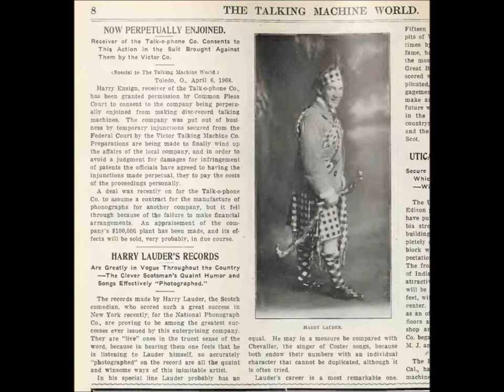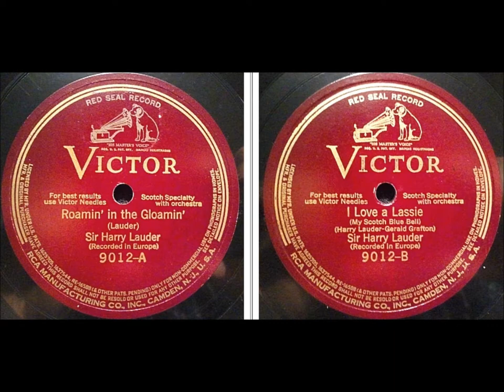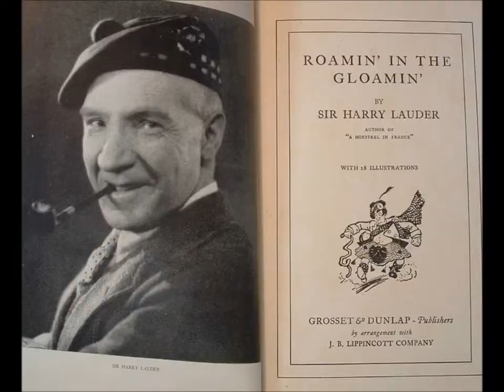Harry Lauder "Tobermory" (1909) Oh, my! you ought to have seen Mac-Kie and me for we were fairly in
Recorded 12/12/1909

Victor 60003

In summer when the sun is bright,
When frost and snow have taken flight
It is Mac-Kie's and my delight
Like travellers in a story
To go exploring here and there
In search of pleasure and fresh air
So last year for our holidays
We went tae Tobermory, and...

Oh, my! you ought to have seen Mac-Kie and me
For we were fairly in our glory
For we roamed about together
'Mong the bonnie blooming heather
With the bonnie lassies up in Tobermory.

We soon had friends and fun galore
And sweethearts tae, above a score
I never had such fun before
To leave it I was sorry
And when the time for parting came
The tears ran down Mack's cheeks like rain
Yon night will be remembered by
The lassies in Tobermory.

He was born "Henry Lauder" at Portobello, Edinburgh, on August 4, 1870 (at the time of the Franco-Prussian War).

At age 21, Harry married Ann Vallance.  Lauder worked in coal mines, and singing brought relief to the job. With the encouragement of others, he brought his talents to the stage.

In 1905 he wrote "I Love a Lassie."

"Roamin' In The Gloamin'" was written and published in 1911.

With success as a music hall artist and recording artist, he ended up touring the world extensively.  He eventually enjoyed success on radio, too.

When World War I broke out, Lauder was in Melbourne. He began raising funds to help the Allied cause.  For his patriotic efforts, which raised massive funds, he was knighted in 1919.

In the second year of the war he lost his only son, John, a captain.  It happened in December of 1916 at Poiziers. Lauder wrote the song "Keep Right on to the End of the Road" soon after the son's death.

His wife died died a decade later in 1927.

During his adult life he was Scotland's most famous entertainer.  After he was knighted (again, this honor was bestowed as soon as World War I ended), he became Sir Harry Lauder.  He was a singer, author, songwriter, recording star, radio performer, fundraiser, music hall regular, and film actor.

Though slowed by aging, he entertained troops throughout Britain during World War II.

His final years were spent at Lauder Ha' at Strathaven, where he died.

He died on February 26, 1950 (during the Cold War).

He was nearly 80.

I upload this for mild historic value. Lauder was very famous during his lifetime. He was as popular, one might argue, as Charlie Chaplin.

But a little bit of Harry Lauder goes a long way. His records are not in demand by today's record collectors.

I like to hear "Roamin' in the Gloamin'" about twice year, "Lassie" maybe once a year.  These two songs were Lauder's most famous songs.  That's all the Harry Lauder I need.